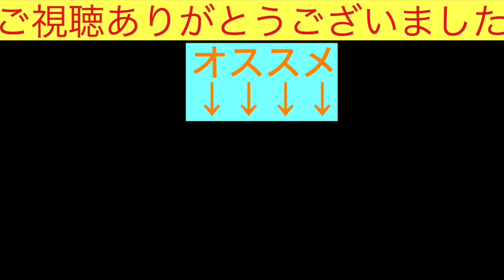【太鼓さん大次郎2】タイコロール合唱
合唱:しまじろう(ゾウリムシ)
　　 しまじろう母(ミジンコ)
         はなちゃん(ボルボックス)
編集:キチカイはるの

エンディング完成！！！